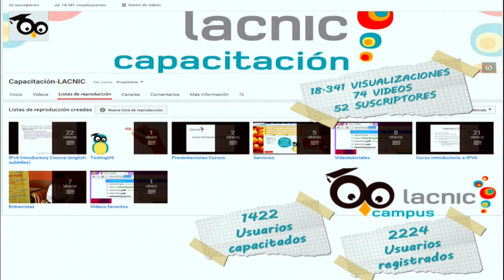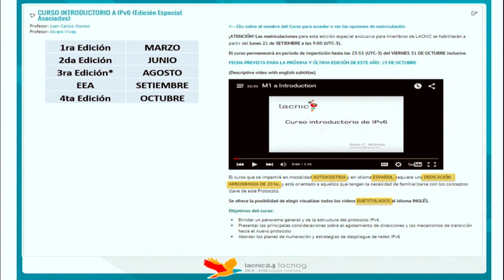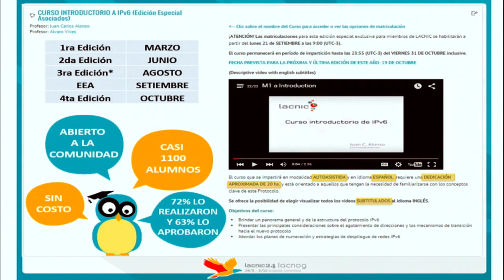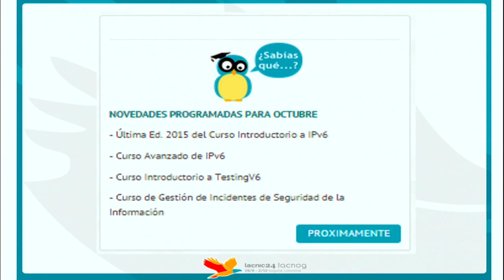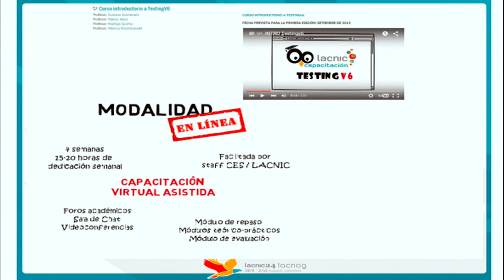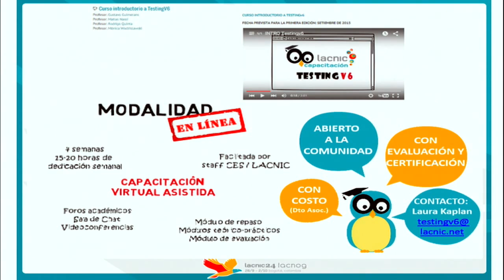10 01 15 Capacitación LACNIC Campus testingv6